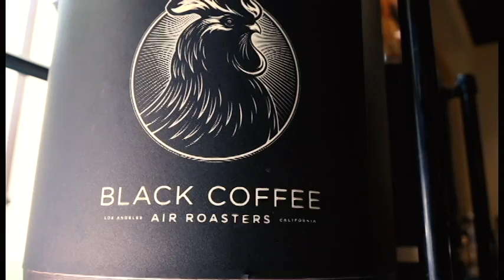Black Coffee with Mark J. Doddy